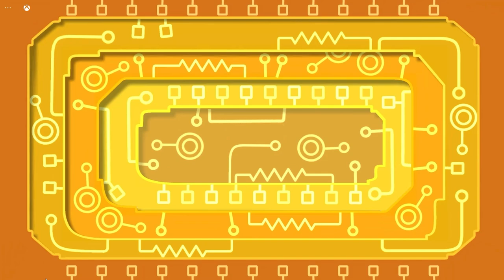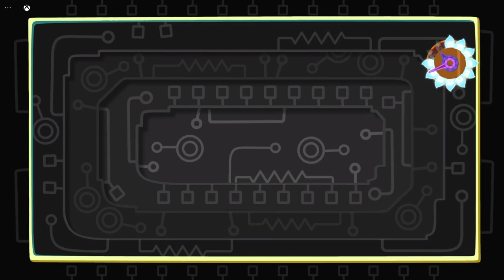THE PROFESSOR IS HERE | Viva Pinata: Trouble In Paradise (Let's Play Part 4)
ABOUT LETS PLAY VIVA PINATA TROUBLE IN PARADISE GAMEPLAY
Full playthrough of the Viva Pinata sequel, Viva Pinata: Trouble in Paradise.
The original team behind "Viva Pinata" has reunited to bring gamers "Viva Pinata: Trouble in Paradise," the newest Pinata adventure that invites gamers to return to magical Pinata Island. Unfortunately, not all is well on the island, as Professor Pester along with his gang of Ruffians have wiped out Pinata Central's computer records, which poses a threat to parties everywhere. To help Pinata Central, players must gradually rebuild the computer database by sending Pinatas at full candiosity to parties all around the world. While thwarting Professor Pester's evil plot, players still build and maintain Pinata gardens - using their creativity and imagination to attract, trap, protect, train and manage more than 100 different Pinata species.